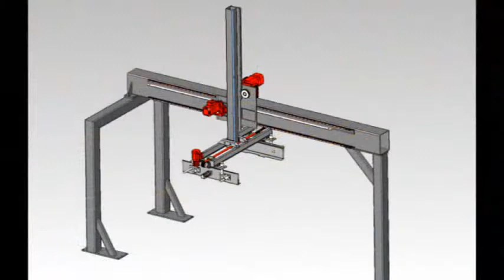Mechanisierung für Laminatfussbodenherstellung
bestehend aus:
- Schwerlastrollenbahn als Paketpufferstrecke
- Paketentstapelung
- Plattenvereinzelung
- Winkelübergabe
- Lagenbildung
- X- Portal zum lagenweisen stapeln von
  verpackten Laminatfußboden